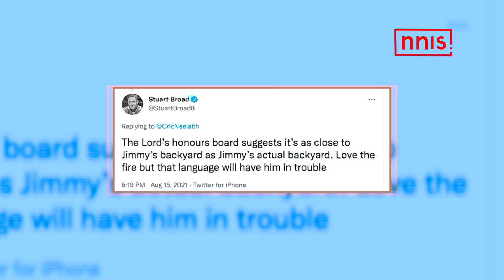Lord’s Is Not Your Backyard, Virat Tells Jimmy Anderson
A video went viral on social media in which India captain Virat Kohli can be heard telling England pacer Jimmy Anderson that this (Lord's cricket ground) is not his backyard.